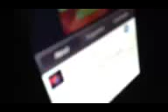Front Seat Freestyle (Gold Digger Edition) - Hayes